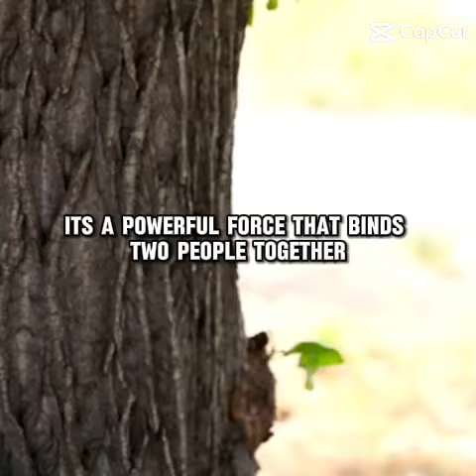Love Beautiful and Emotion#love#emotion#successmotivation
love and emotion